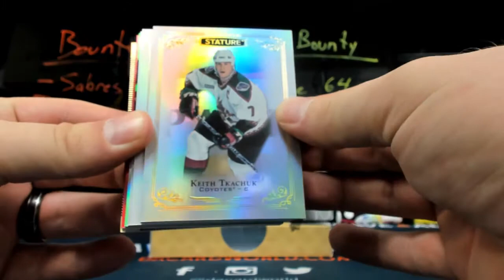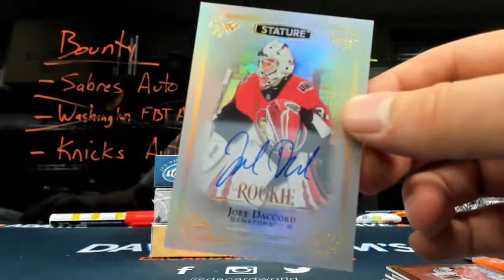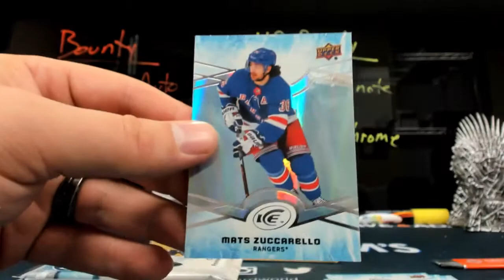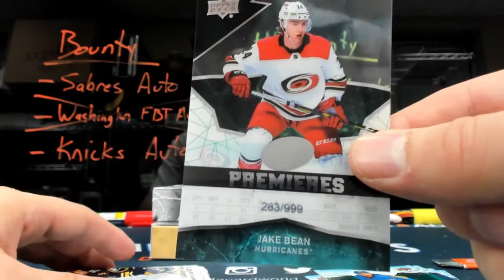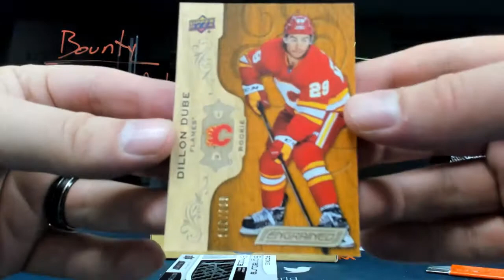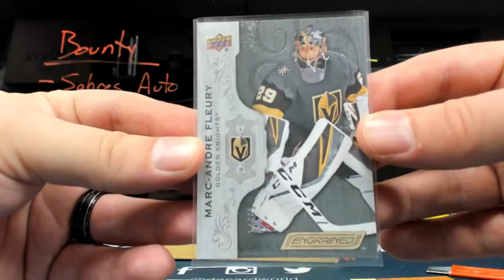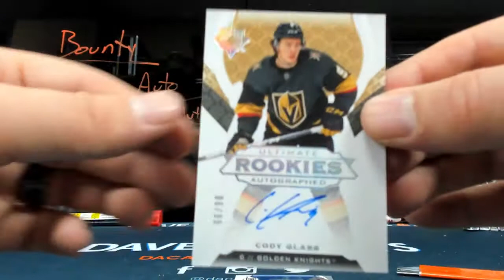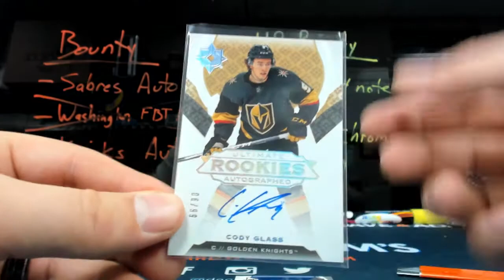Jody's UD Hockey mixer break